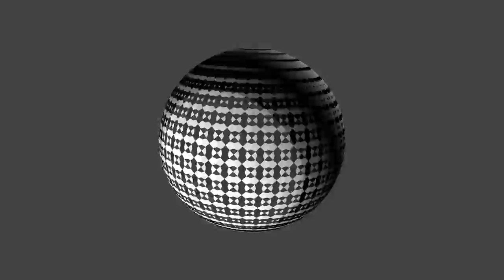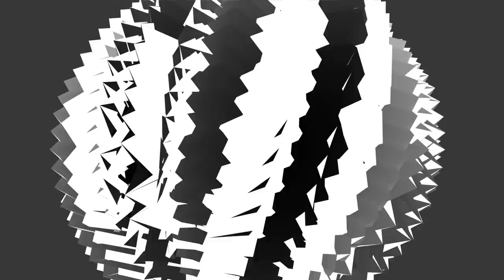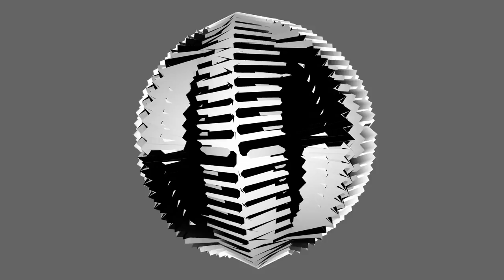Geometric Cocoons | 3D Mandala Symbolism